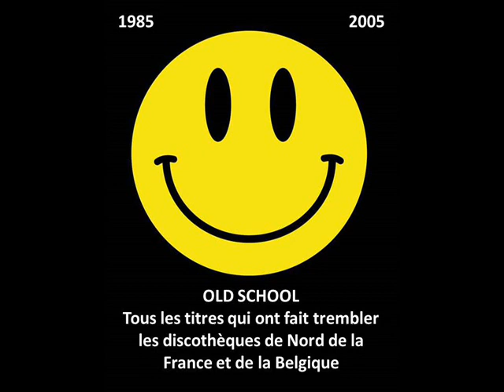Binum - Violon de la nuit